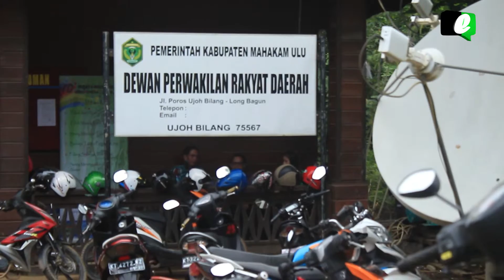KETUA DPRD KABUPATEN MAHULU, NOVITA BULAN, STATUS KANTOR BUKAN ALASAN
MESKI KANTOR DPRD KABUPATEN MAHULU MASIH BERSTATUS MENUMPANG SEWA PADA RUMAH WARGA.

ADVETORIAL MAHULU

REPORTER : SENA